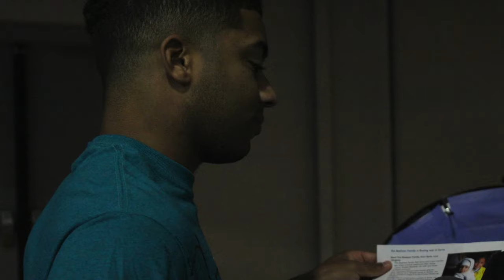Take A Walk Through Simulation "Get In Line"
Video by Ariana Yamasaki and Michelle Guerin